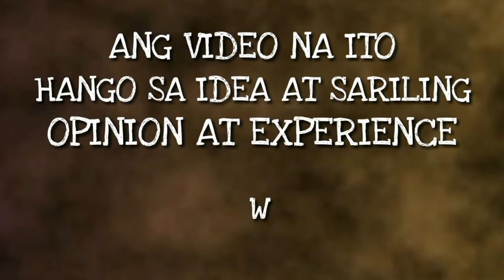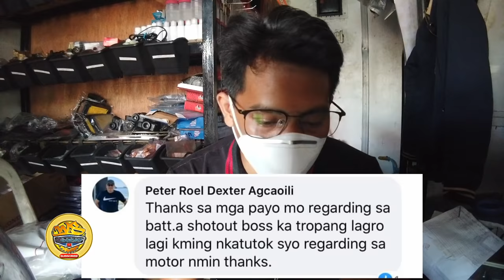KILATISIN NATIN ANG REAR SHOCK KUNG SIRA NA | WINDOWSHOP TIPS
KILATISIN NATIN KUNG SIRA NA ANG REAR SHOCK